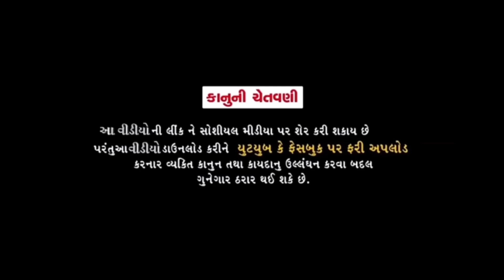ખૂન નું રહસ્ય ખુલ્યુ(ભાગ-૨)//Gujarati Comedy Video//કોમેડી વીડીયો SB HINDUSTANI